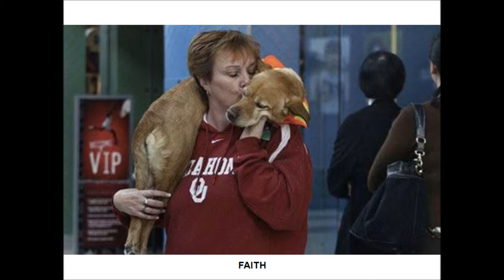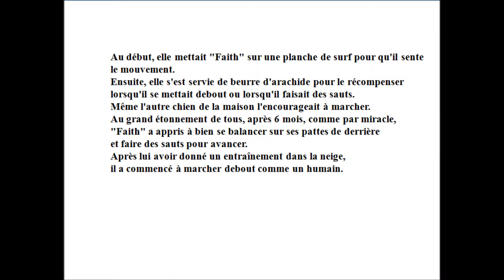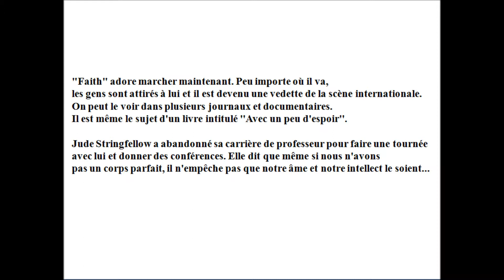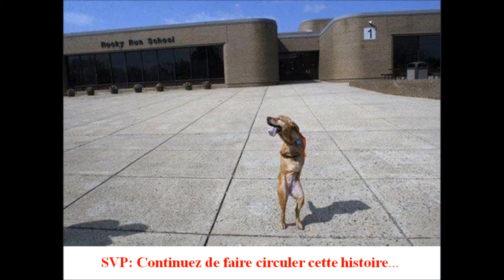Faith (espoir)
L'histoire peu banale d'un chien